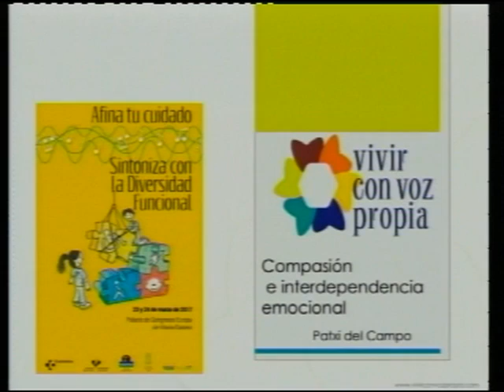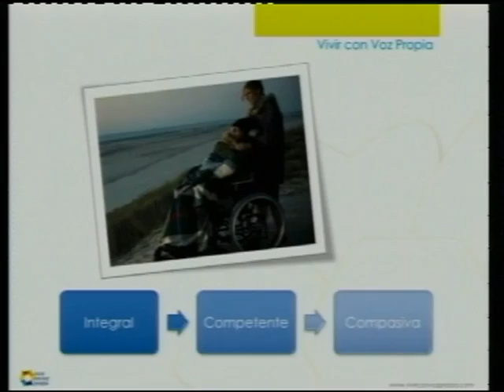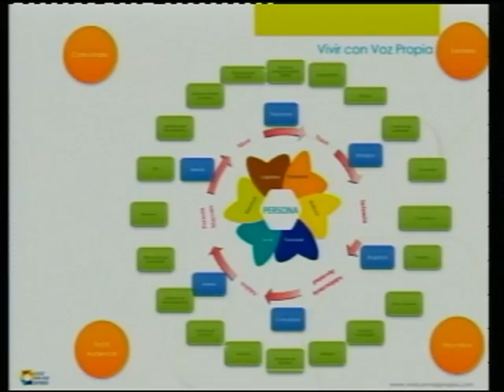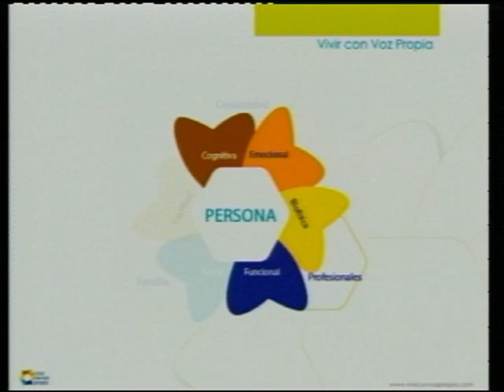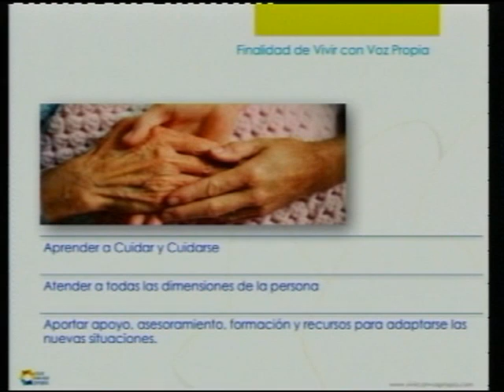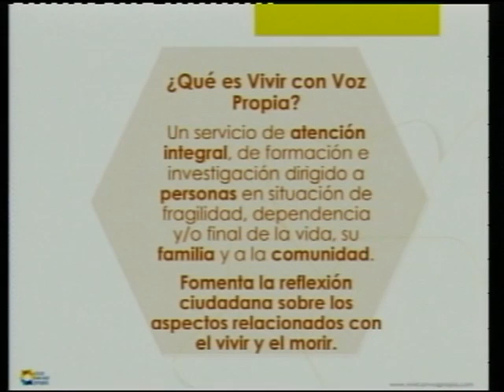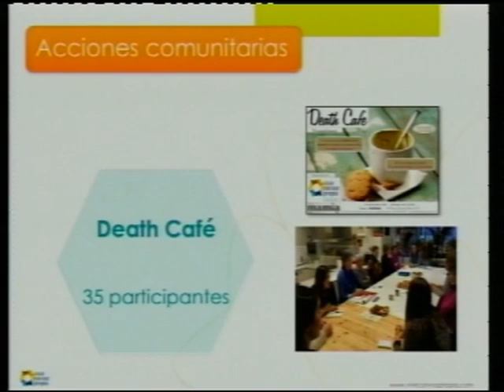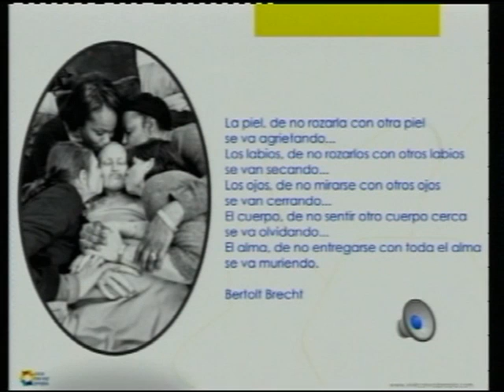Vivir con voz propia: compasión e interdependencia emocional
XXVIII Jornadas Científicas de la Escuela Universitaria de Enfermería de Vitoria-Gasteiz
23 y 24 de marzo de 2017
Palacio Europa
Afina tu Cuidado. Sintoniza con la Diversidad Funcional

24/03/2017
Ponencia: “Vivir con voz propia: compasión e interdependencia emocional”
D. Patxi del Campo San Vicente
Musicoterapeuta y Director de AgrupArte